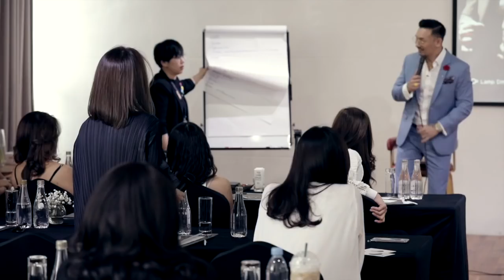MISS BOSS VIP ความสุขที่ให้ก่อนแล้วได้กลับ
MB VIP สุดยอดคอร์สพัฒนาตัวเอง ที่พร้อมเปลี่ยนผู้หญิงทุกคนให้เป็นคนใหม่

MB VIP4 เปิดรับสมัครแล้ว ถ้าคุณพร้อมที่จะเปลี่ยน พร้อมที่จะพัฒนา สอบถามรายละเอียดเพิ่มเติมได้ที่ไลน์ @coachjibb